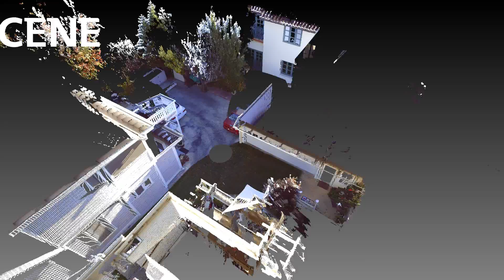Backyard flyby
Laser HD scan using a FARO x330 scanner Only one ground scan station setup was used to collect this data used to make this flyby video 1 minute long.